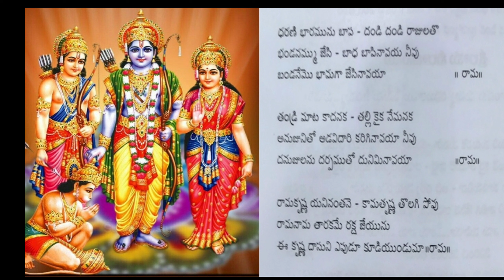lord Sri Rama Song/ శ్రీ రాముని భక్తి గీతం